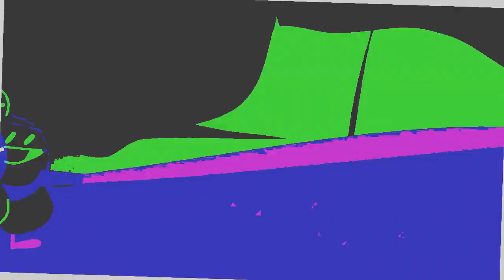Veg Replace Tennis Thanks for 800,000 subscribers! Rounds